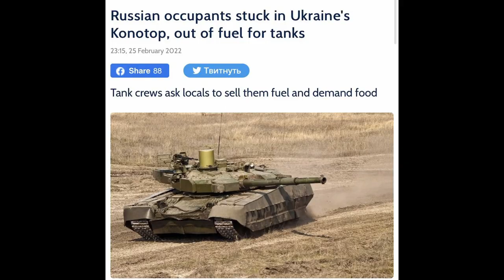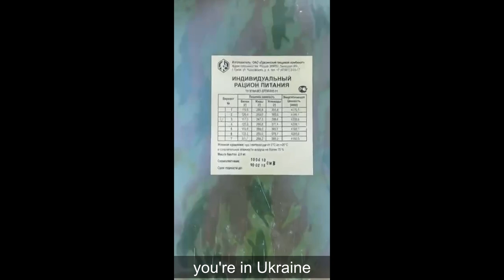Russian soldiers are sent off to war with field rations expired in 2015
These soldiers are sent off to die, sometimes even forced to go at the threat of death. And the Russian government can't even buy them proper field rations to eat before getting blow up by a Javelin. Putin treats his people like property, with no concern for their lives, every Russian and non-Russian is just a soulless pawn in his psychotic game.
Video source:
If you're interested in following the news from reliable sources here are some links I use myself:
Also, push back on pro-Russia propaganda if you see it online or hear irl. We appreciate your help.
Vaush does pretty good Ukraine coverage almost every day, so you can tune into his stream for info or just to feel better.